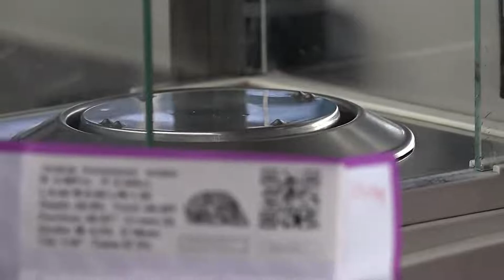NDTC to prioritise Namibian diamond companies through new programme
By: Selma Taapopi

The Namibia diamond trading company (NDTC) Chief Executive Officer Brent Eiseb said the recently launched Diamantaire Enterprise Development Programme will ensure that  Namibian cutting and polishing diamond companies and entrepreneurs are  at the forefront of the diamond value chain and make an impact at the retail end of the industry.

Watch the full bulletin Mon - Fri at 19:00 DStv284 GOtv90, YouTube or Facebook